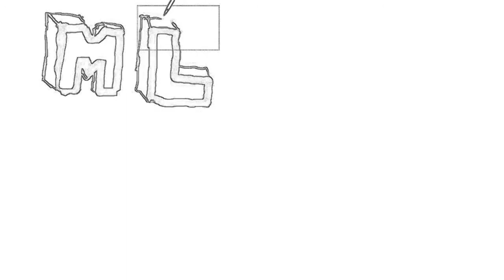Copy of Four Minute Art - MLK Day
This is an experiment.